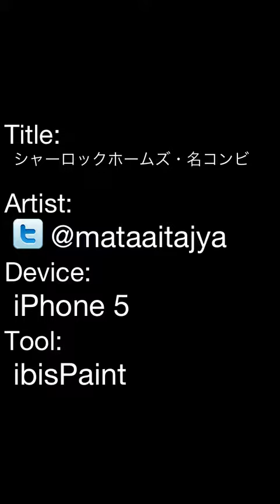シャーロックホームズ・名コンビ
ホームズが可愛くて生きるのが辛い＼(^ｐ^)／オワタ  SH3製作開始報告はまだですか？アイアンマンの社長も好きだけど、ホムズは素直じゃないから可愛さ倍増\(//∇//)\